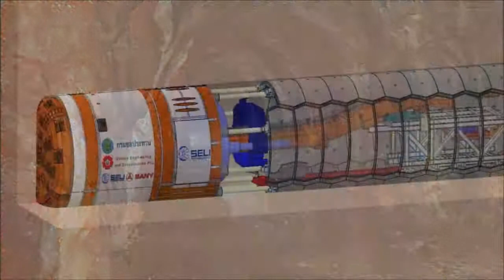Top 10 Longest Tunnels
Lo and behold, 10 longest operational tunnels in the world. Government secret tunnels are excluded. Youtube Channel: Our Tweets: .

The longest tunnels in the world today. Do these mammoth titans ever end. Please visit: My Twitter:

The ten longest railway tunnels in the world, inspired by Switzerland's recently completed tunnel which set a new record.

A compilation of the longest road tunnels, in and around Paris (France). Top 1: Duplex A86 Top 2: Tunnel de Nanterre - La Défense A14 Top 3: Tunnel de .